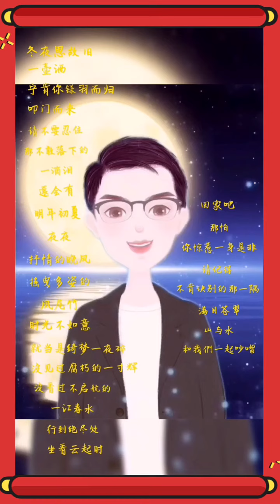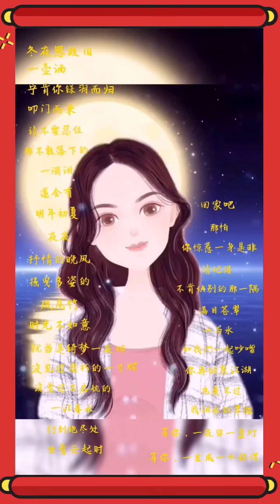【2021中秋记】夜深，青霜似的月色，阅尽历代兴亡的千百年来始终这样冷冷地照着，亘古不变。